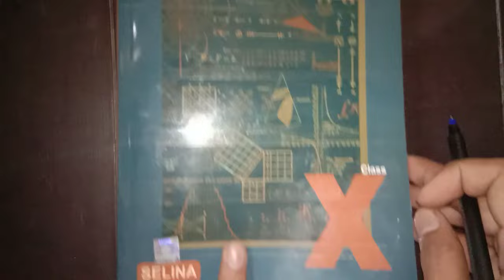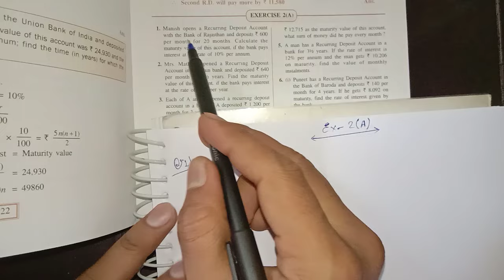icse class-10 maths ch-2(banking) intro and ex-2(A) part-1 solution of selina concise book